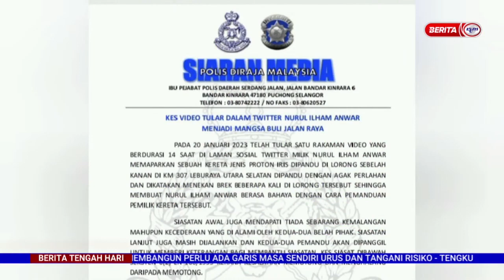21 JANUARI 2023 -BERITA TGH HARI- BULI JALAN RAYA POLIS JALANKAN SIASATAN